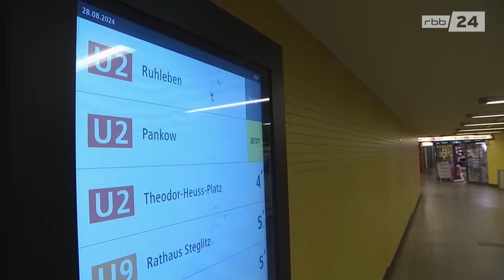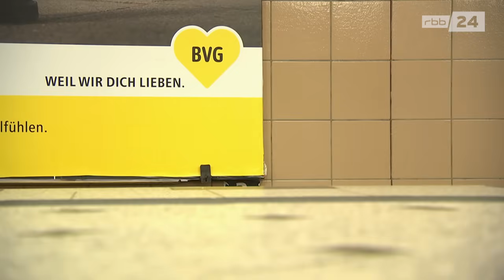BVG ändert U-Bahn-Takt auf vielen Linien in Berlin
Fahren mit den Öffentlichen ist für viele Berliner eine tägliche Nervenprobe. Nun ändert die BVG im September auch noch ihre Fahrpläne auf einigen U-Bahn-Linien und führt längere Taktungen ein. Hat das vollere Bahnen zur Folge?

Die ganze Sendung läuft jeden Abend um 19:30 Uhr im rbb-Fernsehen.
Bericht: Nural Akbayir
Kamera: Jan Rieger
Schnitt: Sibylle Gollwitzer